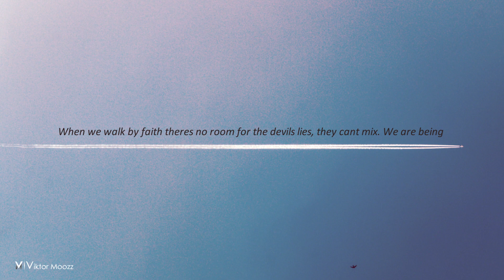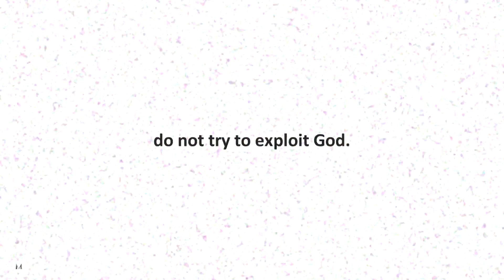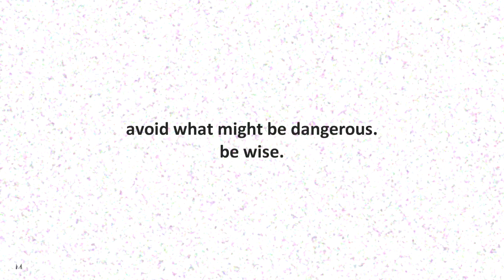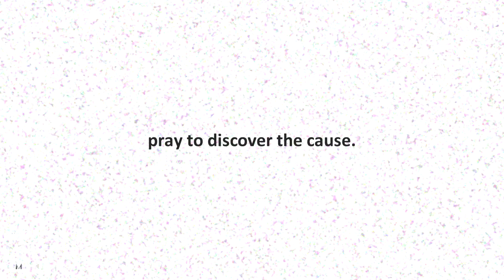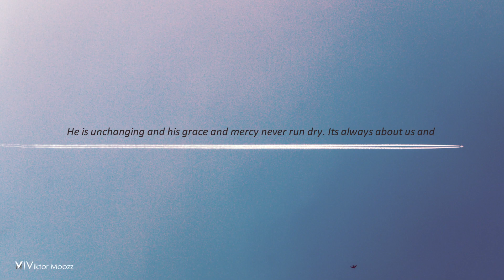How to Overcome Homosexuality - part 2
Identify youself as a child of God, not as a gay. That's not who you are.

🙏🏻Verses to help you in this fight:
• “I have hidden your word in my heart that I might not sin against you.”
Psalms 119:11
• “For sin shall no longer be your master, because you are not under the law, but under grace.”
Romans 6:14
Philippians 4:13
• “Do not fear, for I have redeemed you; I have summoned you by name; you are mine.”
Isaiah 43:1
• “But you, man of God, flee from all this, and pursue righteousness, godliness, faith, love, endurance and gentleness. Fight the good fight of the faith. Take hold of the eternal life to which you were called when you made your good confession in the presence of many witnesses.”
1 Timothy 6:11-12
• “Brothers and sisters, if someone is caught in a sin, you who live by the Spirit should restore that person gently. But watch yourselves, or you also may be tempted.”
Galatians 6:1
• “I consider that our present sufferings are not worth comparing with the glory that will be revealed in us.”
Romans 8:18
• “The Spirit you received does not make you slaves, so that you live in fear again; rather, the Spirit you received brought about your adoption to sonship. And by him we cry, “ Abba, Father.””
Romans 8:15

Wanna add subtitles?